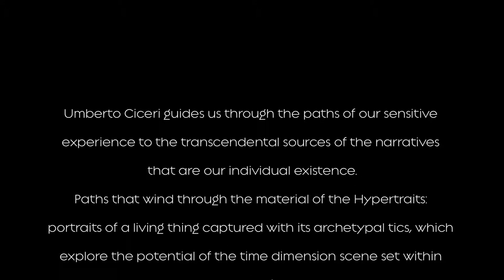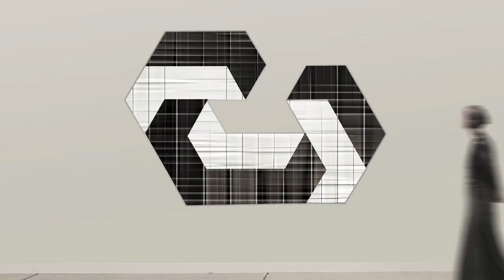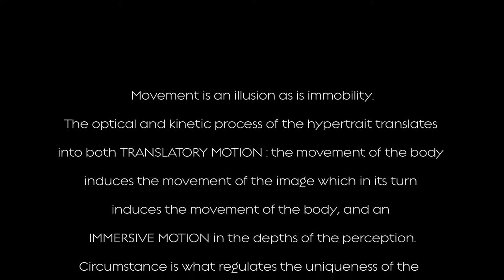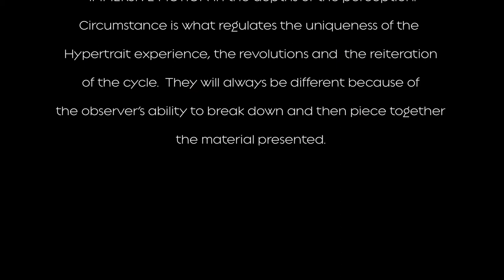WORKS FILMED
Space is expanding in time at the speed of light: space, time, motion and light are the paradigmatic elements of reality and the proscenium within which human affairs unravel in inextricable paths. Umberto Ciceri is our cicerone, or guide, accompanying us along these paths of our sensitive experience to the transcendental sources of the narratives of our existences. These are paths that weave through the material of Hypertraits, portraits of the living captured in their archetypal tics, exploring the potential of staging the time dimension in the fabric of space.  Paths that are entangled in the Rings, where the recursion of human behaviour is the testimony of an involuntary yet necessary heroism; dancing with the Ballerinas, whose desolate, desperate individuality represents the axis around which the mise en abîme of existing emanates, as if existing were a Tourettism.  Paths like the Spin-life works, characters imprisoned by their nemeses running on a treadmill like a Moebius band; while right next to them in the Spin-gate works, the perspective is overturned and it is the world imprisoned in the light whirling around the action. Or they are paths that delve deep into the actual material of the representation, almost as if it were actually inside the action represented; as we see in Square millimeters, exploring the immeasurable traces of the colour, like ants running over the Nazca geoglyphs and discovering things that are invisible from a bird's eye view.  We know that, once revealed, error fades, while illusion remains even when it is revealed; so in Ciceri's works, the transformation of the dynamics of being here, hic et nunc, into a show, suggests paradigmatic illusions. Illusion such as motion and, moreover, illusions such as stillness: it is  actually  the movement of the spectator that activates the movement in Ciceri’s work, but then it is the movement of the works which activates the movement of the spectator, tangled up in a game of cross-references, which act as  both mechanical and instinctual  triggers. The master stroke lies in using the unusual, skilful soft focus technique, which undoubtedly amplifies these alienation effects; because, according to our guide, the sharpness of perception is a phenomenological blinding, whereas the soft focus image releases the undulatory effect of the light that overcomes the barriers of our perceptive foolishness and it overwhelms us. Ciceri's personal soft focus technique is the result of a meticulous practice of breaking down and piecing the images together again in their elementary chromatic pattern, requiring great experience and expert practice, almost a painter at work with the pigments of optical photosynthesis. Like a geologist, the artist delves into the profound material of the image, working subliminally and around the dislocated hypocentres on the fault plane of the actual image which, when stimulated, generate the earthquake that knocks us over in a series of waves. This seismic force is also one of the causes of the undeniable impact and appeal of Ciceri's works, which make ancestral chords resonate deep within us, voices which arise out of the depths of our experience as human beings and remind us of forgotten truths that ought not be forgotten; they capture us, finally, almost imprisoning us within the magic of their perpetuum motum in circula. It is perpetual like Umberto Ciceri’s study which starts over again and again from the point at which it appeared to finish, and keeps spreading out in ever increasing spirals.

Angelo Mancini Gorenc